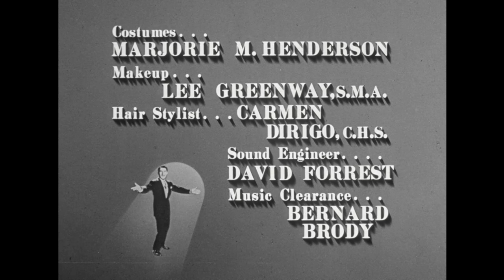The Danny Thomas Show - Season 9, Episode 16 - The Big Fight - Full Episode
Danny and Charley have a fight over which of them works harder.